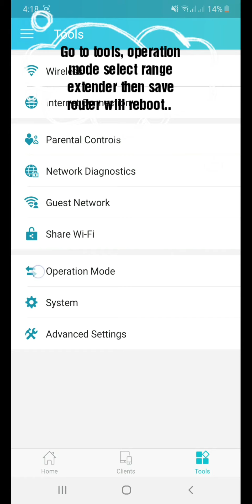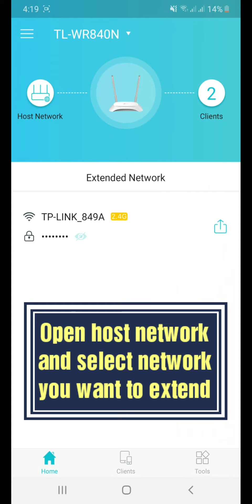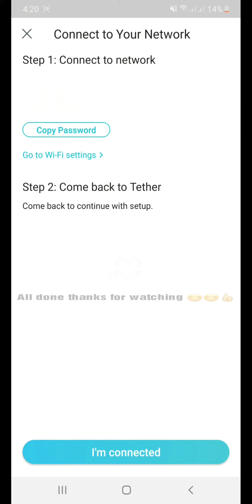How to use your tp link router as a range extender